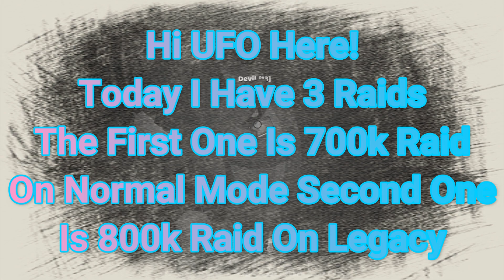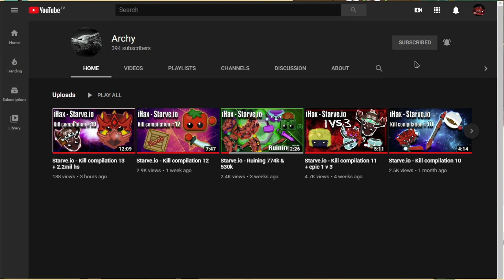Amazing Raids! Raiding 2.4 Million Score! (Starve.Io #212)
Warning!

Not All Of These Clips Are Owned By Me!

Other Credit

Thumbnail Made By Lakbal :3

Intro Made By: FaoN
Outro Made By: scFX

Discord Servers

[1] Coopex, Mak, Kelo - Don't Look Back (ft Prettyboy Kelsey) [Magic Free Release]

Track: Coopex, Mak, Kelo -  Don't Look Back (ft Prettyboy Kelsey) [Magic Free Release]

[2] Simon Bichbihler x FlavR - Owe You Something

[3] Deadfish - My Words Bear No Weight

[4] Deadfish - Hide It All